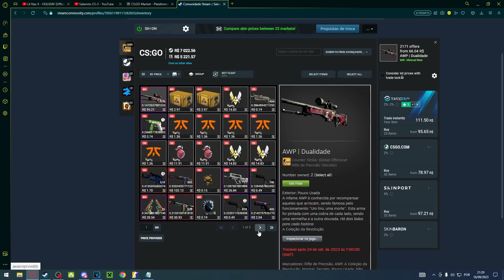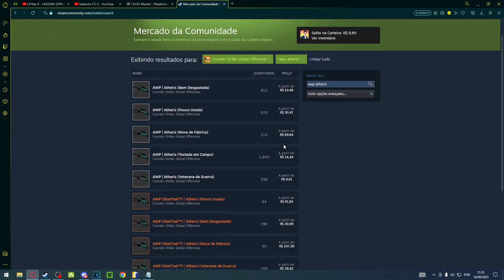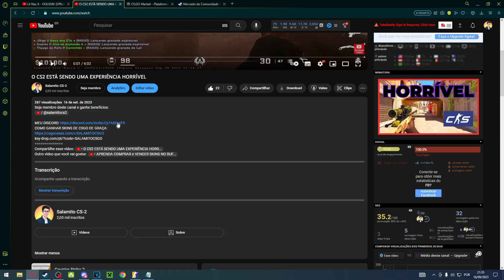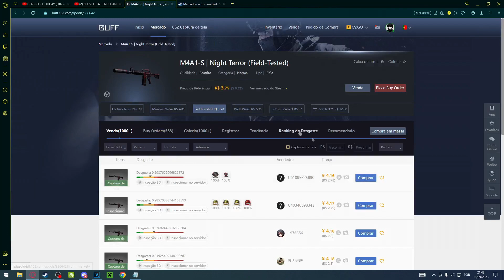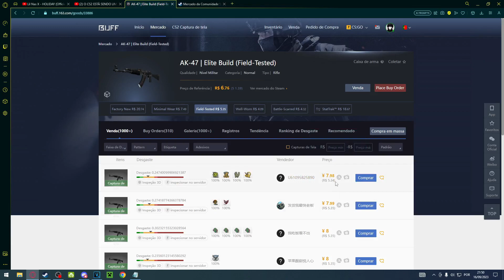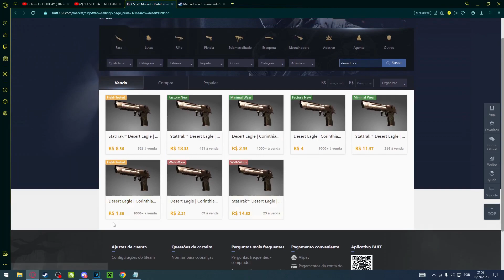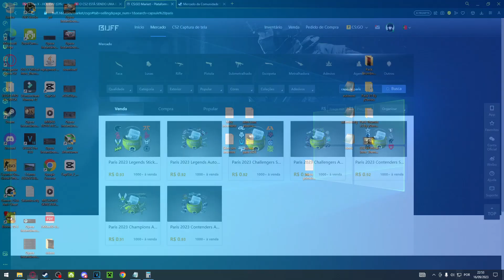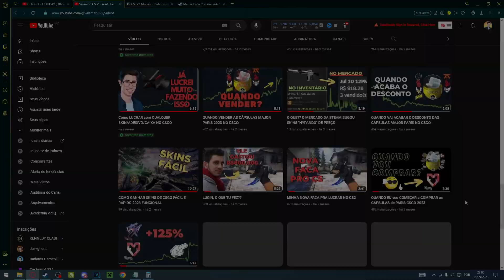Como EU INVESTIRIA meus PRIMEIROS R$1000 no CSGO/CS2